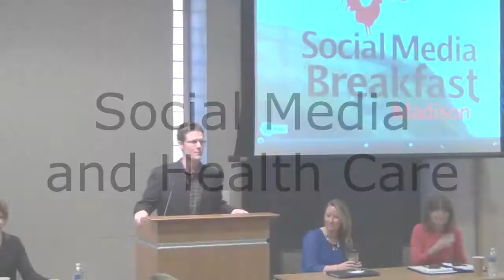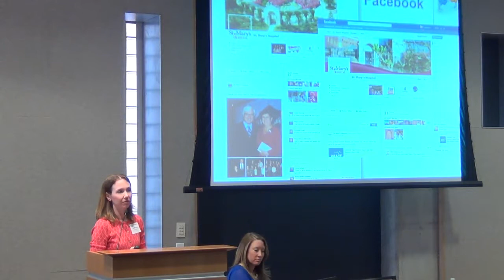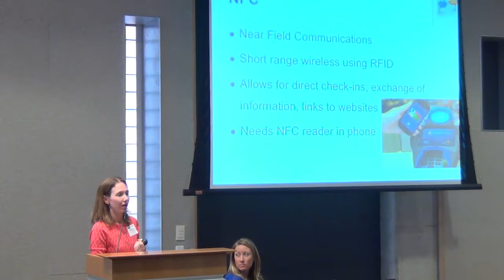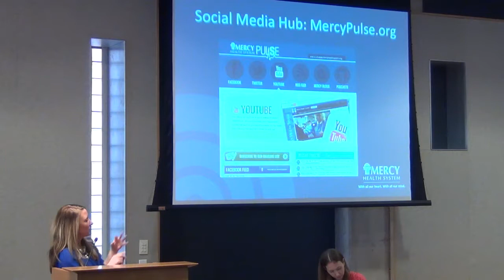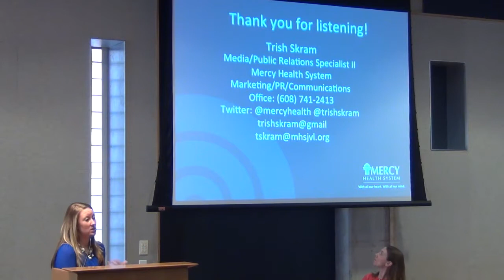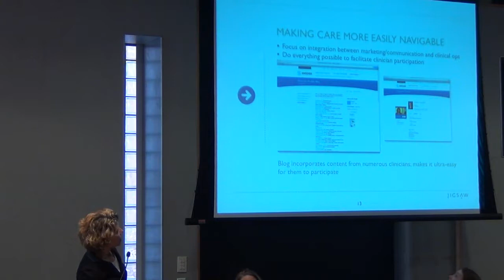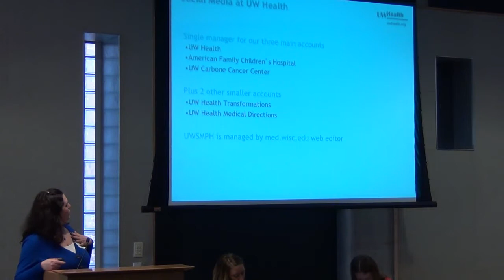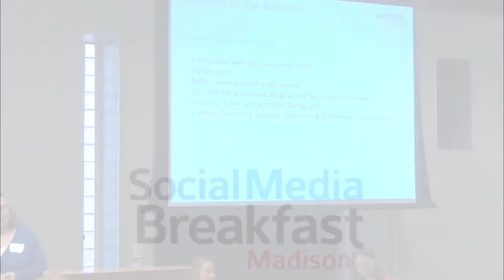Social Media in Healthcare - Madison Social Media Breakfast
Latest SMBMad event: "Cracking the Content Code - Don Stanley"